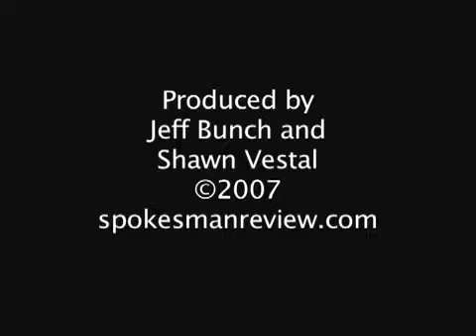WSU bees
Steve Sheppard, a researcher at Washington State University, Sheppard studies bee population genetics and evolution, and he works to produce breeds that are resistant to disease, winter-hardy and gentle.